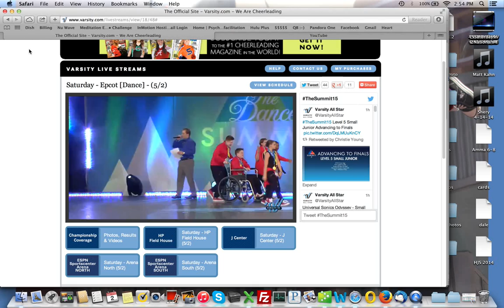Announcements for the Summit finals entrance :-)